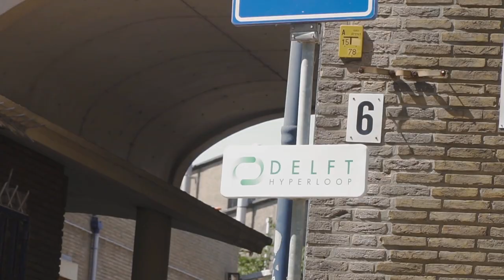Delft Hyperloop uses Eurocircuits PCBs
Chasing the dream of reaching 500Km/h. With clever engineering and perseverance dream become reality. Supported by Eurocircuits.

for PCB prototype and Assembly services.